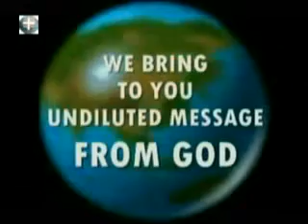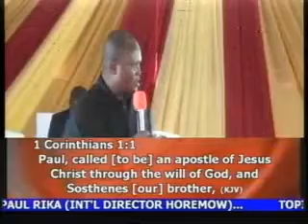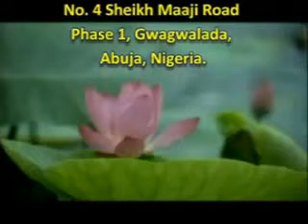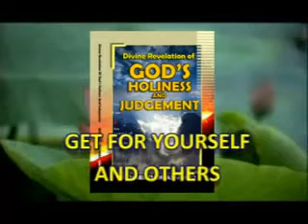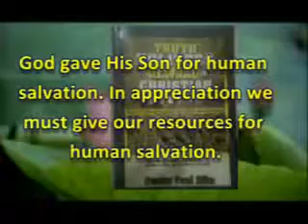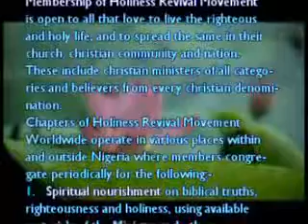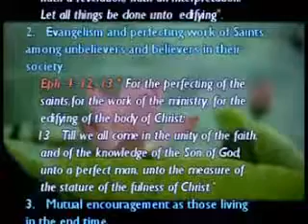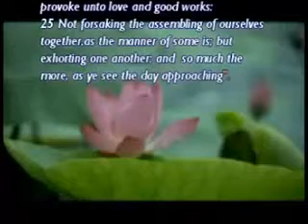DIVINE GRACE & MINISTRY FOR YOU By Pastor Paul Rika 08056834323